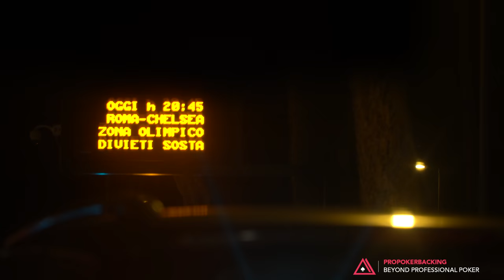PPB Surprise Yonggery1 With a VIP Football Tour!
Yonggery1 has reached 300k $ EV which is not only a great feat itself, but the first in ProPokerBacking's history!
So in return he got an awesome football trip from PPB, including games like:
AS Roma vs. Chelsea FC
Napoli vs. Manchester City

Pro Poker Backing is an online poker staking community which not only will take your game to the next level with the help of world-class coaches but the only one where you can get an EV deal aswell. (Not to mention our huge and engaged online community and the VIP programmes with mindblowing rewards.)